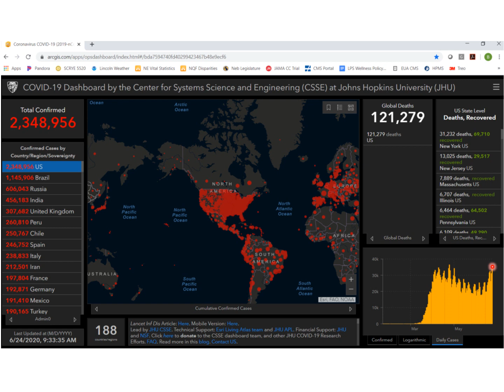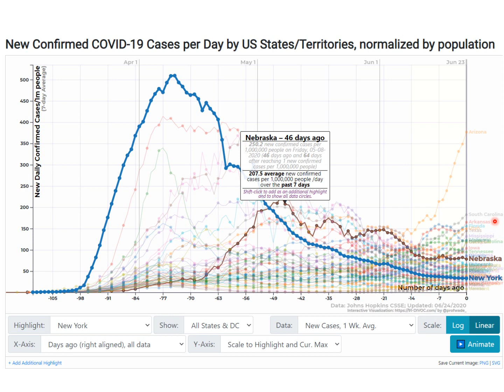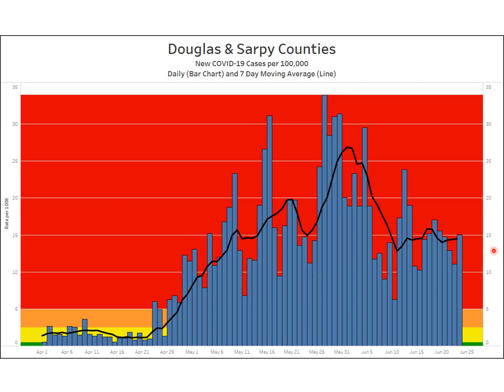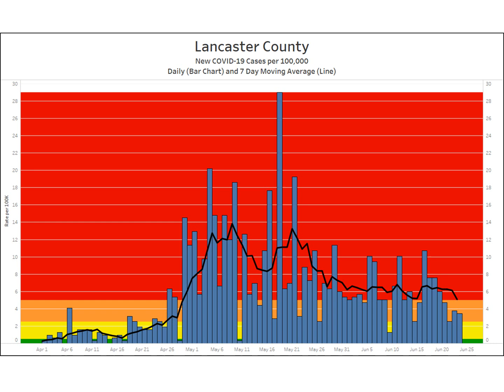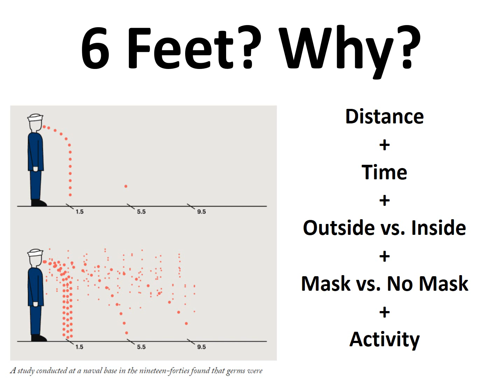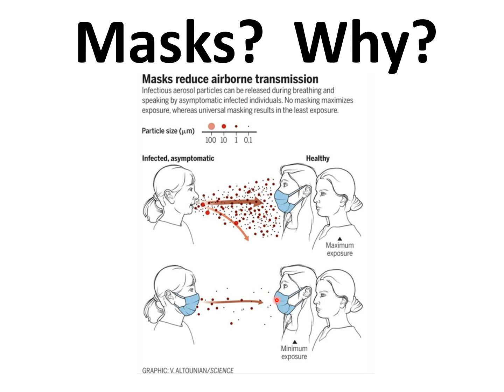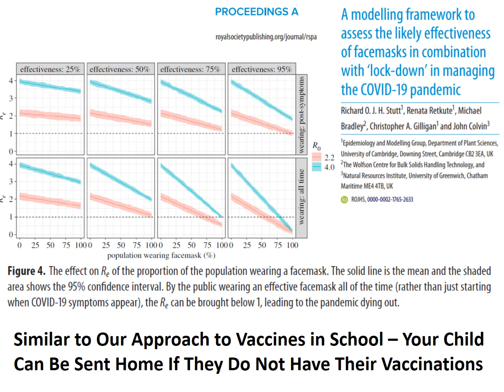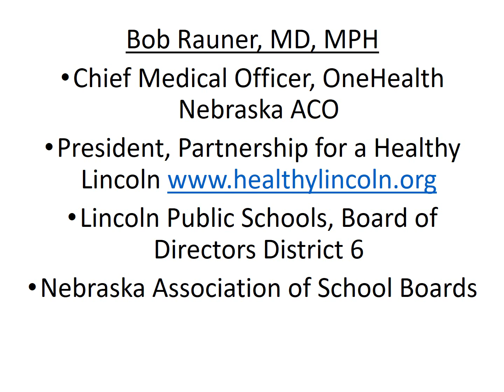2020 June 24 Coronavirus Community Update v27 Recording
“On Wednesday, Arizona Gov. Doug Ducey addressed the recent surge and announced new policies that allow local officials to require that residents wear masks in public and in businesses after a slew of health specialists wrote a public letter asking the Republican governor to do so.”